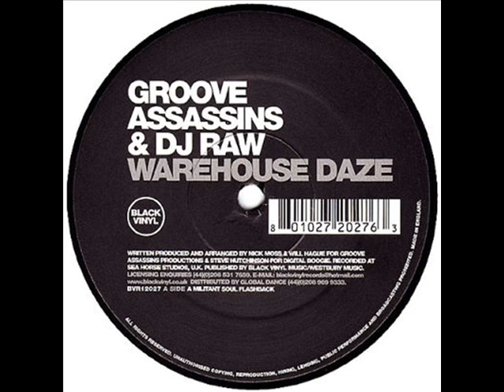#1 Groove Assassins & DJ Raw - Warehouse Daze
Why waste the time?